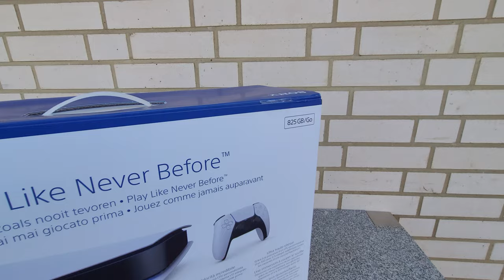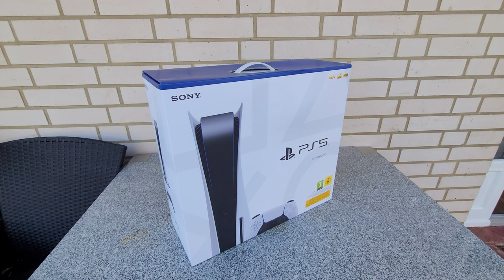Gewonnen hat Johannes Kupferberg. Details in der Videobeschreibung!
ich sage dir dann, wie du an die PS5 kommst. Du hast für deine Rückmeldung Zeit bis 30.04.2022

GEWINNE JETZT PS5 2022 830GB!

Rechtsweg ausgeschlossen. Versand überall in der EU und in die Schweiz. Verlosung jederzeit im März 2022 möglich.
Aktion zusammen mit German Television.